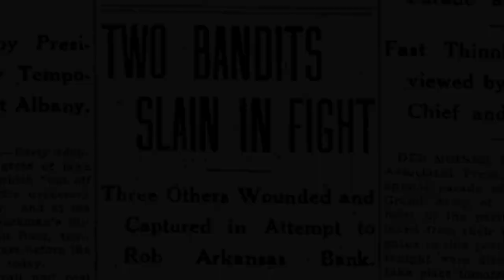Timepiece Trailer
Timepiece- The first single and title track from the EP scheduled for release January 2018.